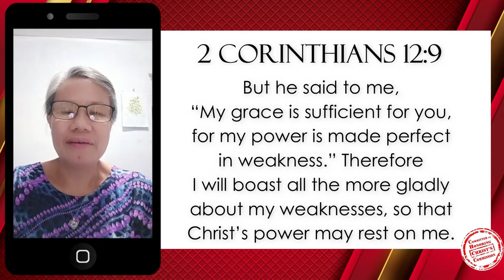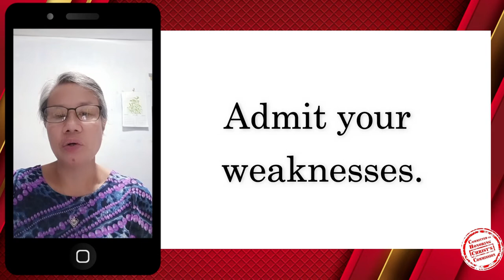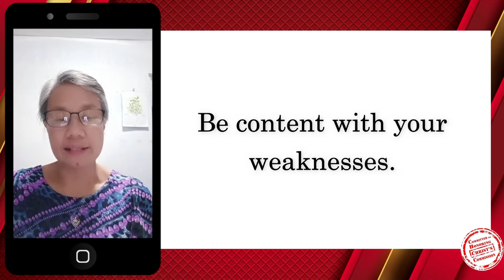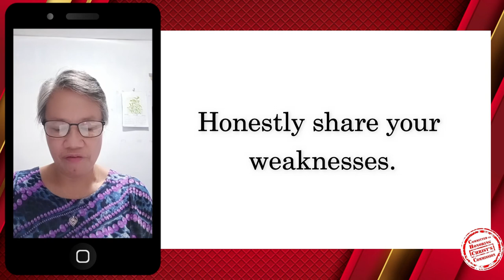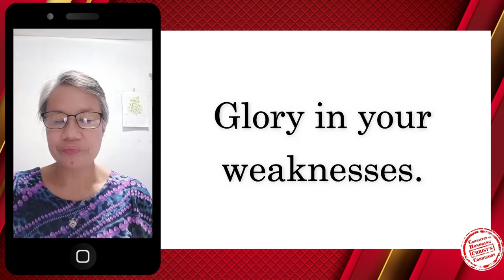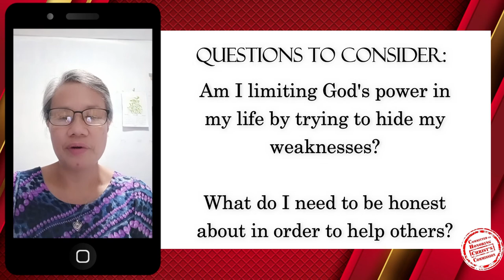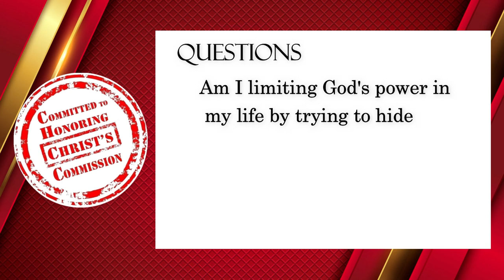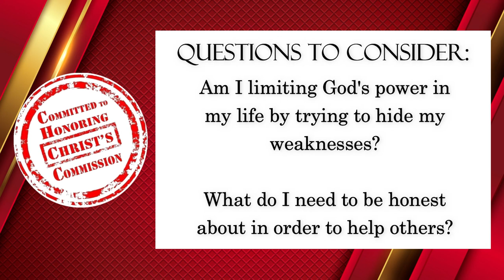24NOV2022 Day 35 GOD's Power in Your Weakness